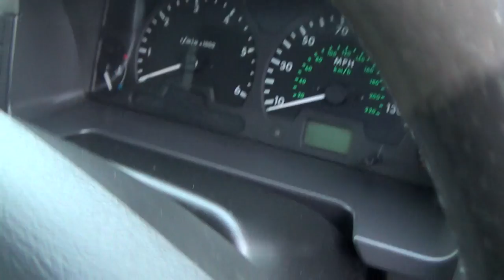Land Rover Discovery TD5